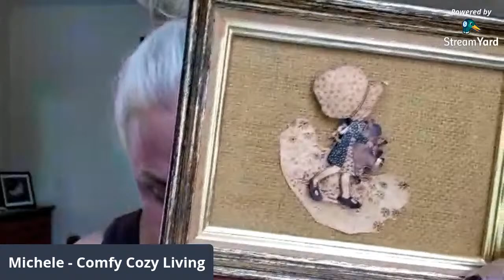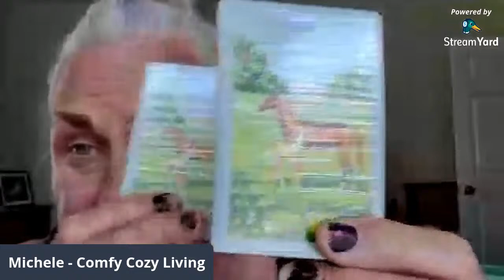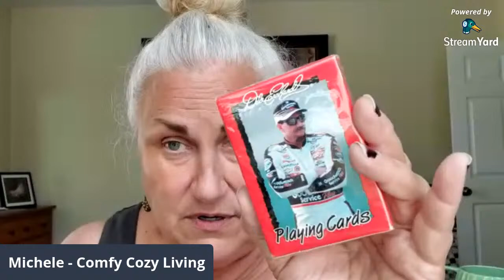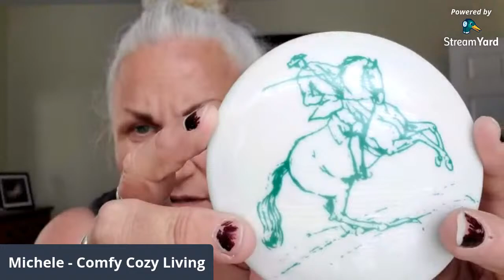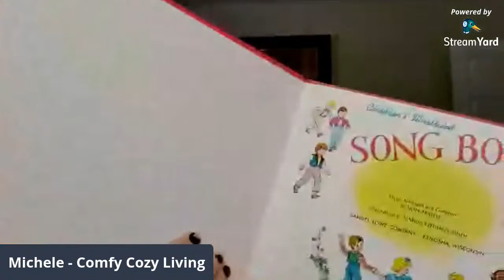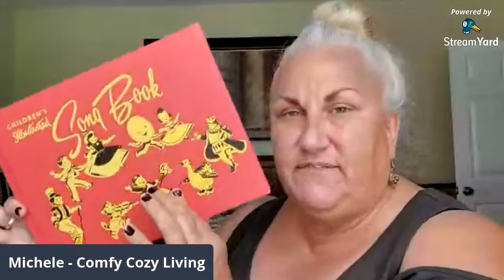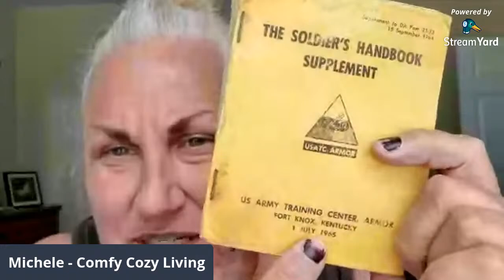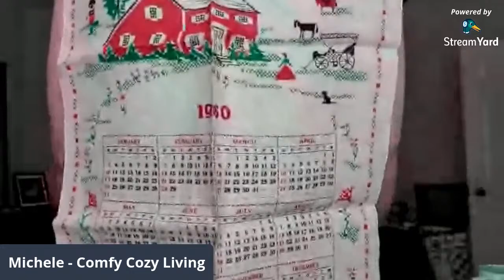Live sale... ON LOCATION!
vintage, boho & collectible coolness